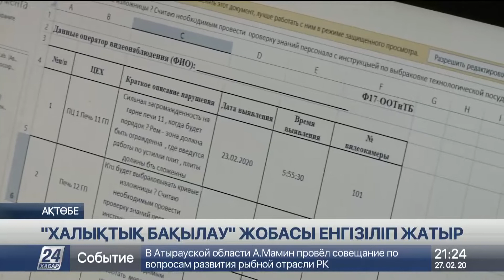Ақтөбеде еңбекті қорғау және қауіпсіздікті күшейтуге арналған жоба жүзеге аса бастады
Ақтөбелік кәсіпорындарда еңбекті қорғау және қауіпсіздікті күшейтуге арналған жаңа жоба жүзеге аса бастады. Жұмысшыларды жазатайым жағдайлардан қорғауға арналған бұл бастама болашақта ірі және шағын компанияларды толық қамтуы тиіс.